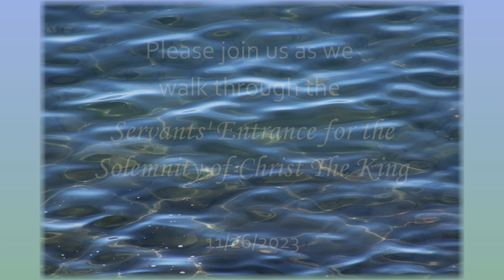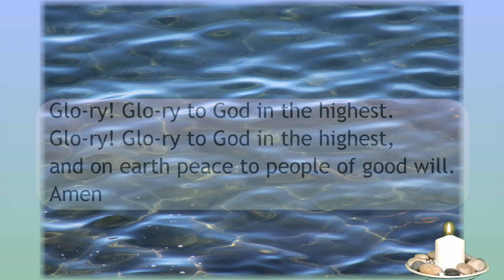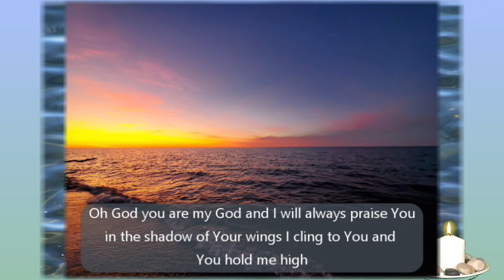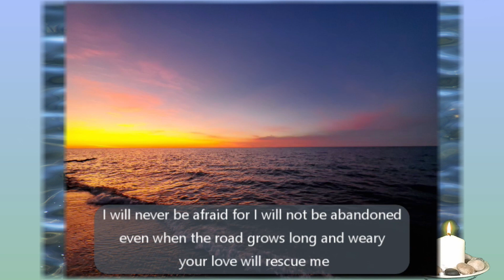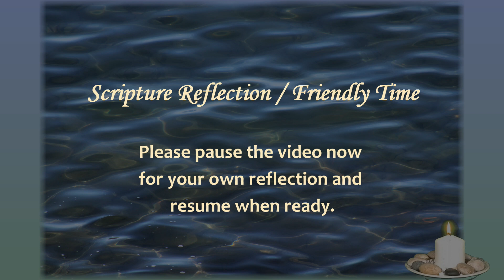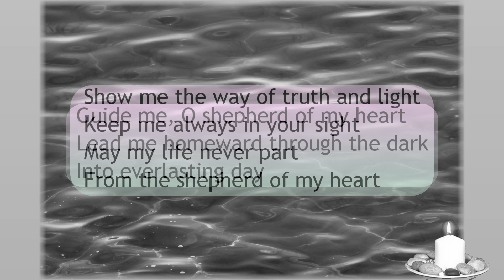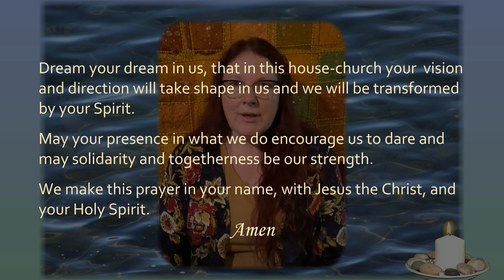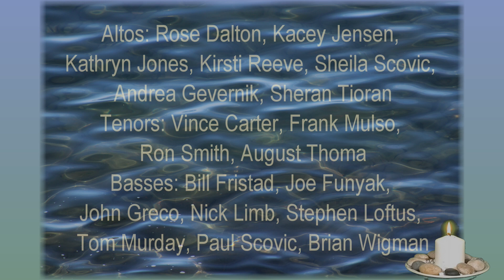Please join the Servants' Entrance for the Solemnity of Christ the King (11/26/23)